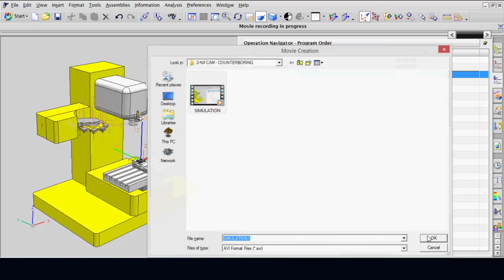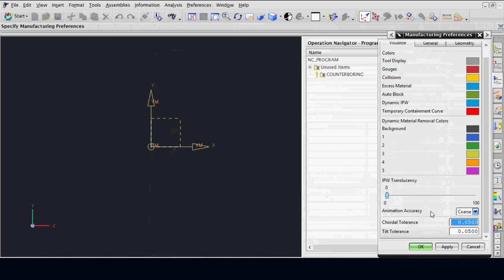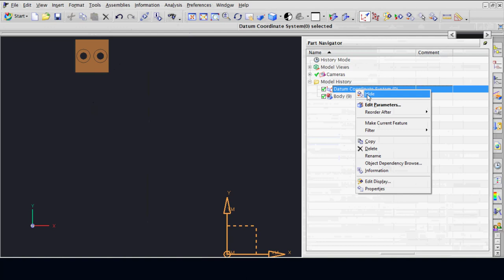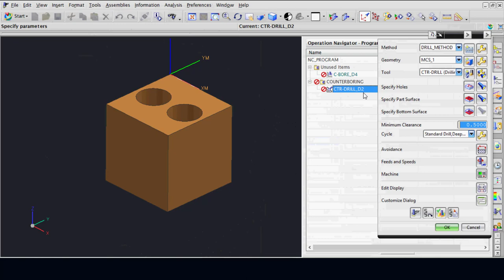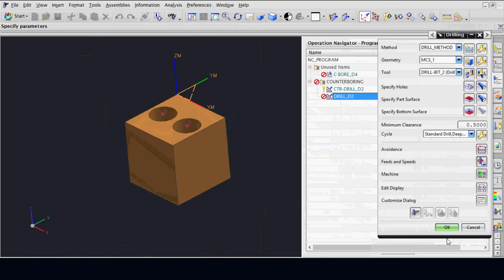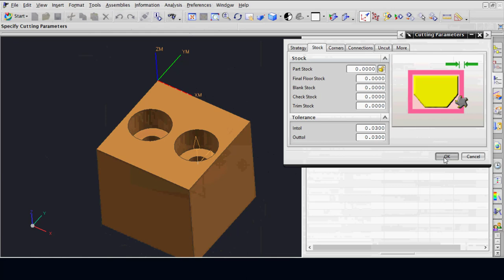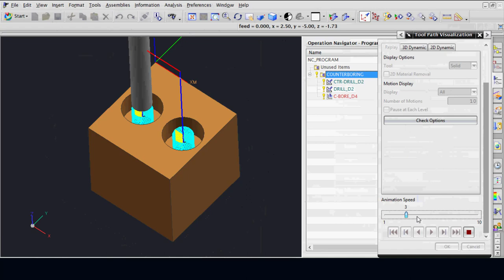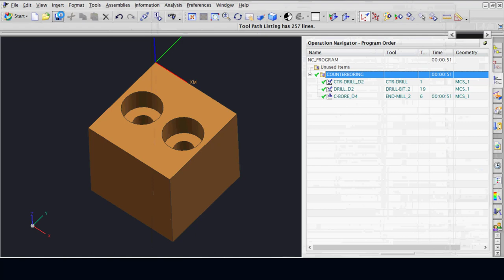NX CAM - COUNTERBORING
This video tutorial is based on my experience.
I only want to share with the beginners who want
to learn basic programming for CNC machines
using NX CAM software.

What is CNC milling machine?
CNC milling, or computer numerical control
milling, is a machining process which employs
computerized controls and rotating multi-point
cutting tools to progressively remove material from
the workpiece and produce a custom-designed part
or product.

How does a CNC milling machine work?
A CNC Milling Machine uses a rotating cylindrical
cutter to move along multiple axes, and create slots,
holes and details in material to turn it into a vehicle
or mechanical part. Most machines operate on three
to five axes, creating much more precision/detail.

What is NX CAM?
NX CAM provides comprehensive and integrated
NC programming capabilities in a single system. ...
From 2.5-axis machining and mold manufacturing,
to simultaneous 5-axis milling and high-volume
production, NX allows you to use one CAM software
to make better parts faster.

What is CAD CAM used for?
Computer-aided design & computer-aided
manufacturing (CAD/CAM) software is used to
design and manufacture prototypes, finished
products, and production runs of products.